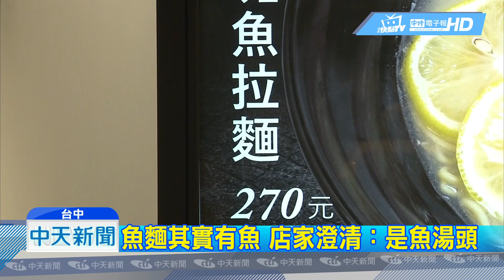20181212中天新聞 魚拉麵沒魚、蝦拉麵沒蝦 民怒控：三井餐點詐騙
中台中港區三井OUTLET，今天起正式營運，吸引來自全台各地民眾前往朝聖，
有民眾爆料，在試營運期間前往，在熱食區點了拉麵吃，不過他們依菜單點了270元的「石斑魚」及「鮮蝦」拉麵後，卻發現魚拉麵沒魚，蝦拉麵沒蝦，全部都只有豬肉叉燒3片，覺得自己被詐騙了，對此店家也澄清，標榜的魚是指湯頭，不是配料上的魚，店家也貼上公告，以免民眾再誤會。